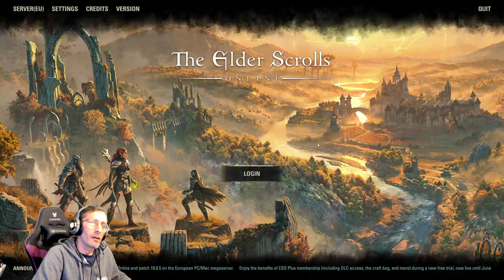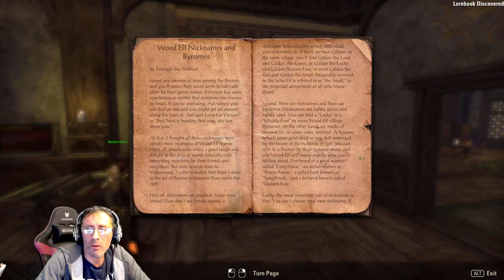ESO Gold Road Playthrough! | Episode 7 | Main quest: Paths of Chaos